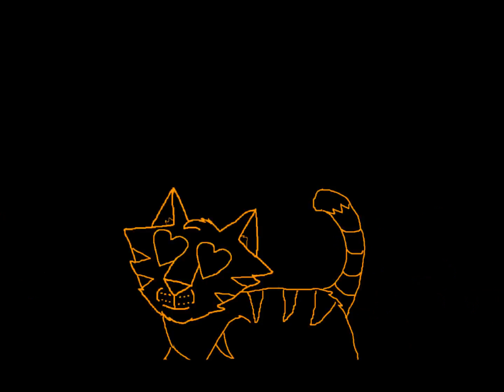stitches OC MAP part 11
The characters I used are from TCS (The Comedy Show)
and I will not tell you who they are until their story is addressed in the series.